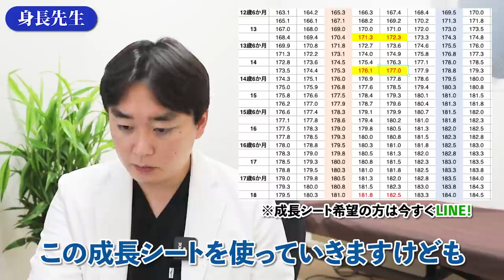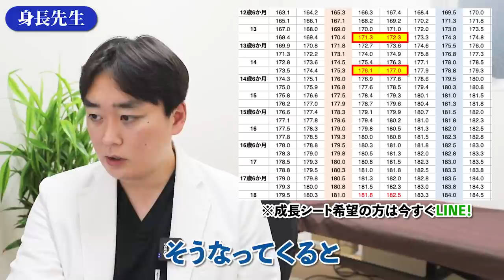【学べ】身長が伸びにくい睡眠時間は？【身長先生に聞け27、前半】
■目次
00:00 オープニング
00:34 Q1 今から睡眠時間を長くすれば伸び率は上がりますか？
01:10 Q2 脊柱側弯症は身長の伸びに関係ありますか？
01:34 Q3 亜鉛サプリメントの摂取タイミングはいつが適してる？
02:42 Q4 睡眠を気にし始めました ここから伸びるでしょうか？
03:12 Q5 胴体だけを伸ばす方法はありますか？
03:30 Q6 身長25cmくらい伸びたのですがまだ伸びる可能性はありますが？
04:32 Q7 懸垂を結構な回数をしてますが身長に影響ありますか？
04:46 Q8 14歳3ヶ月で176.3cm あとどれぐらい伸びますか？
05:21 Q9 子供が早熟なら早めに対策した方がいいですか？
05:44 Q10 9cm伸びたあと次の年は1cmでした これからも伸びると思いますか？
06:18 Q11 高校2年生163cmです 166cmを越えれるでしょうか？
06:53 次回予告＆エンディング